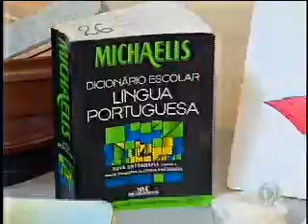Lençóis Paulista: professor vendia droga em escola